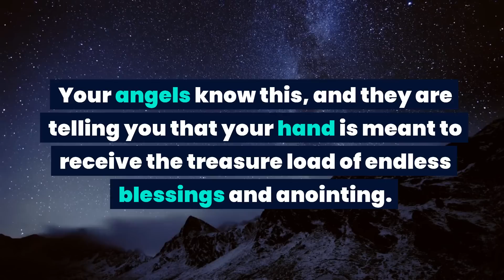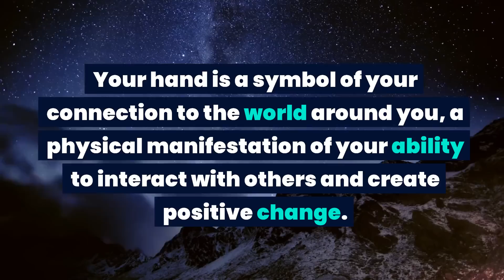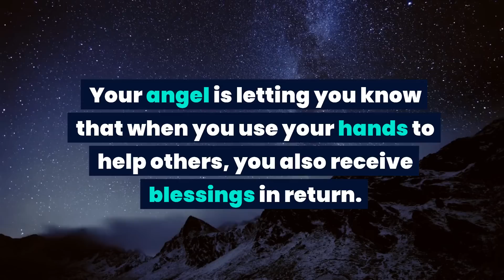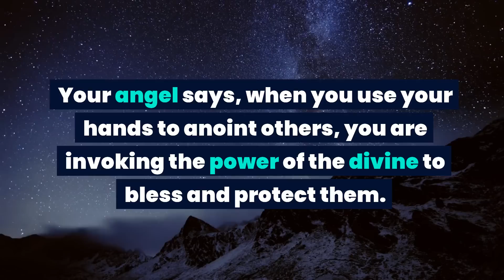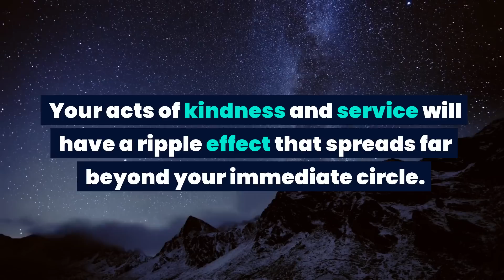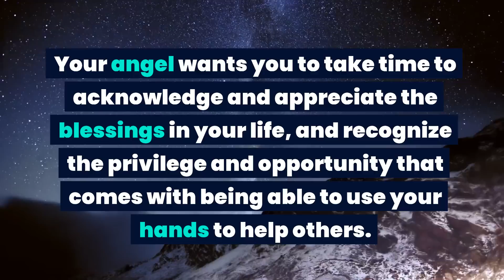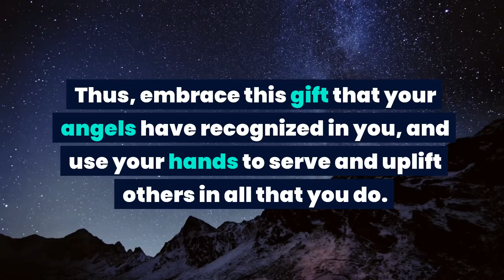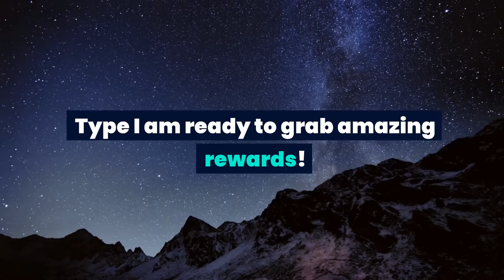Angel message: This is about you and your hand...